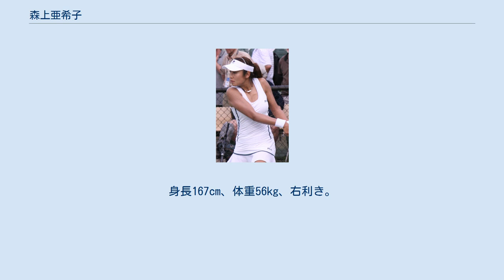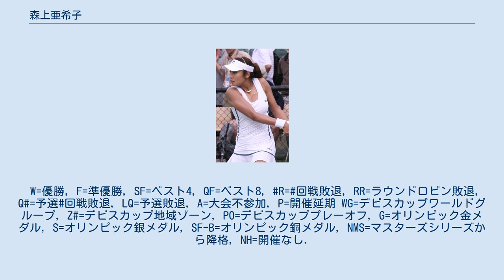森上亜希子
森上 亜希子（もりがみ あきこ、1980年1月12日 - ）は、大阪市出身の元女子プロテニス選手。
フォアハンド・ストローク、バックハンド・ストロークとも両手打ち。
シングルス自己最高ランキングは41位（2005年8月15日付）。
ミキハウス所属。
 7歳からテニスを始め、青山裕司に師事。
1997年のウィンブルドンジュニア女子シングルス部門でベスト4に入り、1998年1月12日、18歳の誕生日にプロ転向。
2003年の全豪オープンで4大大会に初出場を果たし、同年のウィンブルドンで3回戦に進出。
初めての4大大会3回戦では、森上は第8シードのジェニファー・カプリアティに 4-6, 4-6 で敗れた。
2月のメンフィス大会で小畑沙織と組みダブルスで優勝している。
 2004年のアテネオリンピックにテニス日本代表として単複両部門に出場。
 2005年度の4大大会では全仏オープンでエレーナ・デメンチェワとの3回戦に進出したが、全米オープンの1回戦で途中棄権のアクシデントに見舞われた。
しかし、2006年の全仏オープン1回戦で大会第3シードのナディア・ペトロワを 6-2, 6-2 のストレートで破る金星を挙げた。
 女子テニスツアー大会では、2005年7月第3週にアメリカ・シンシナティの大会で初めてのシングルス決勝戦に進出したが、ここではスイスのパティ・シュナイダーに 4-6, 0-6 のストレートで敗れた。
それから2年後、2007年5月第2週に行われたチェコの「プラハ・オープン」で第6シードとして出場し、決勝で第1シードのマリオン・バルトリ（フランス）を 6-1, 6-3 で破り、27歳にして念願のツアー初優勝を飾った。
直後の全仏オープンでは、1回戦でタチアナ・ガルビン（イタリア）に 7-6, 6-4 のストレートで敗れた。
 2008年3月から膝の故障が悪化する。
しばらくは強行出場していたものの、4月にはフェドカップ代表を辞退、昨年優勝のチェコ「プラハ・オープン」を直前で欠場した。
全仏オープンには怪我をおして出場したものの、ウィンブルドンでは欠場を余儀なくされ、8月の北京五輪にも出場できなかった。
 2009年11月12日、有明テニスの森公園で行われた全日本選手権出場を最後に現役生活に別れを告げた。
 現役引退後はテニス関連の中継解説者、イベント・講演会などで活動中。
 2010年、「街道てくてく旅」（NHK・BS2、NHK・BShi）に出演、熊野街道を踏破した（同年5～6月は大阪・八軒家浜から和歌山・熊野本宮大社まで、同年9～10月は和歌山・田辺市から三重・伊勢神宮まで）。
 2010年12月15日、「スタジオパークからこんにちは」（NHK総合）にゲスト出演。
 2011年4月24日に結婚したことを公式ブログで発表した。
2011年11月10日に長男を、2014年7月1日に長女を出産した。